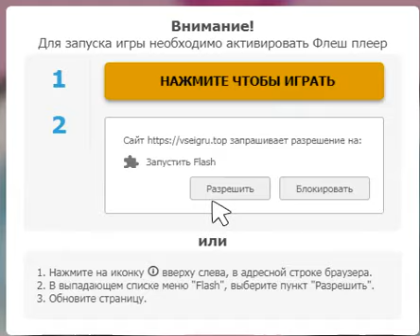за чтооо!!!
за что так флеш не поддерживаетсяяя!